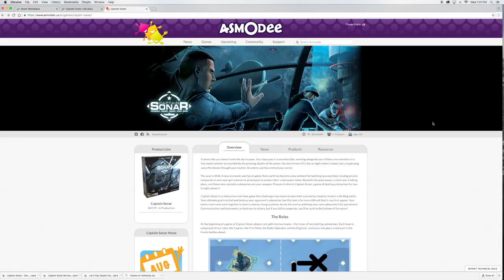Fusion CM Podcast - Sunday Security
Brent and Stephen discuss the importance of Sunday security in your children's ministry. What check-in system do you use? Do you utilize a church database? Give us your thoughts and feedback!